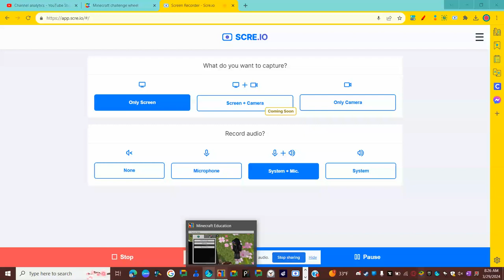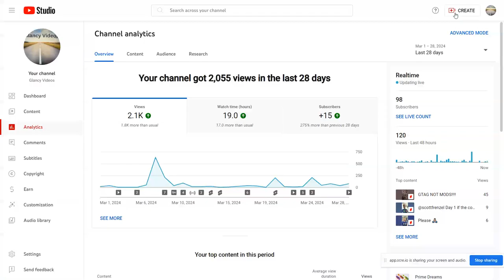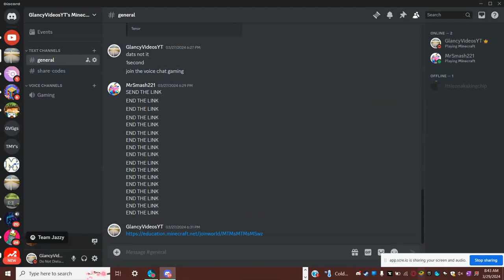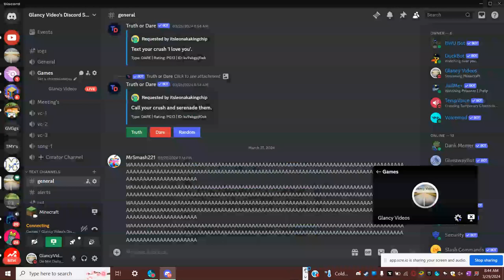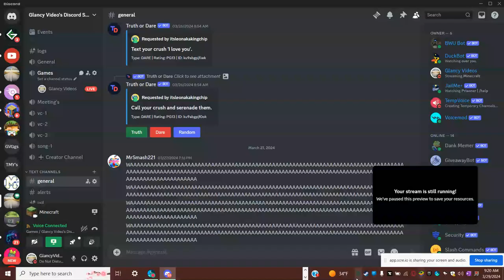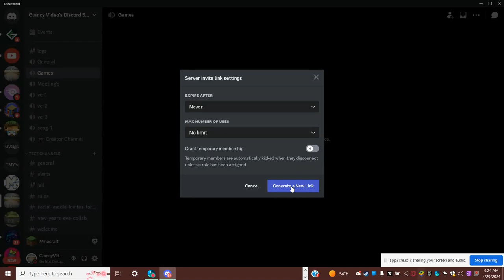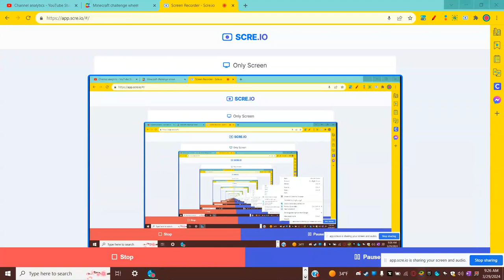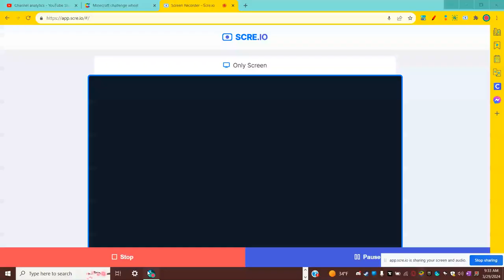Minecraft With Asher